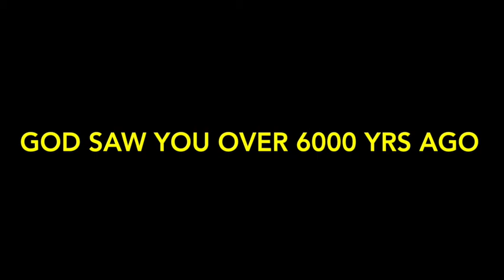God Saw You Over 6000 Yrs Ago